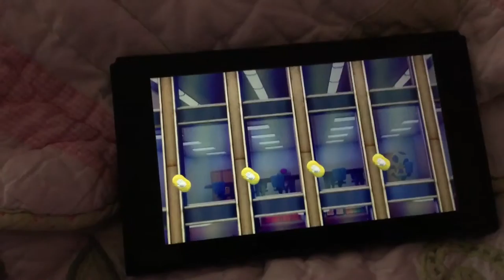Super mario party minigames Diddy Kong Vs Pom Pom Vs Bowser Vs Yoshi